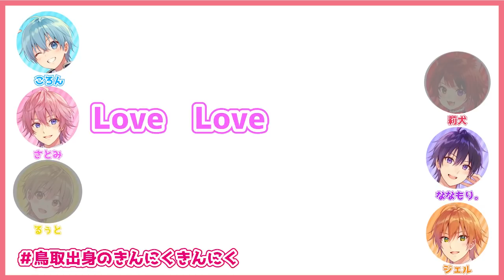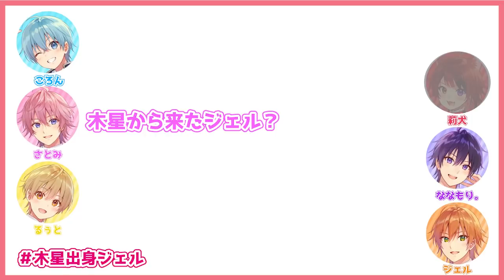るぅと『どうもー！日本海出身のるぅとでーす！』【すとぷり文字起こし】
【🍓ライブ】すとろべりーめもりー in バーチャル！【すとぷり3Dライブ生配信】

🍓ライブ中に歌唱した楽曲をまとめたセトリプレイリストはコチラ！🍓